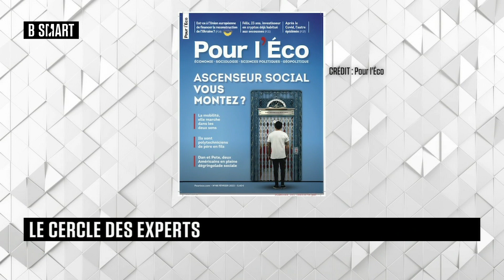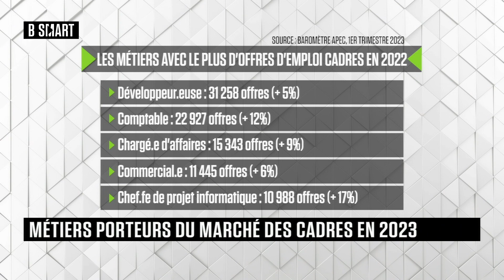SMART JOB - Emission du jeudi 23 février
Jeudi 23 février 2023, SMART JOB reçoit Marine Balansard (DG, Ariseal) , Géraldine Martinez (Co-fondatrice, Ottho) , Jérémy Lamri (CEO, Tomorrow Theory) , Gilles Gateau (Directeur Général, Apec) , William Thay (président, Le Millénaire) et Stéphane Marchand (rédacteur en chef du magazine "Pour l'éco")